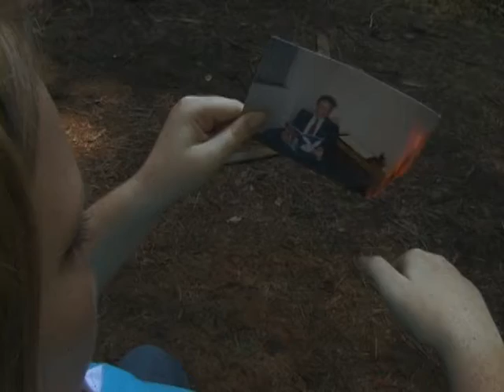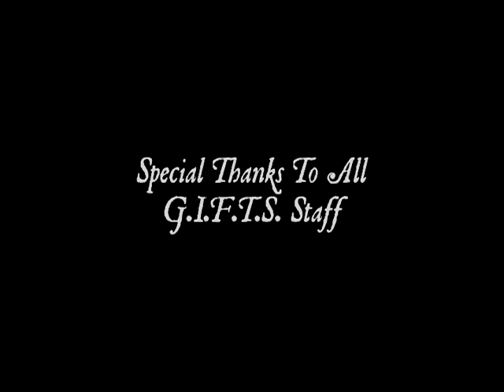Trust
Produced at the Gulf Islands Film and Television School during the Youth/Adult Media Intensive Program (June 16 - 22, 2002) by Rory Dubois, Greg Ohman, James Kenneth Wagner, and Peter Scobie.

A video reassuring that you should be careful who you trust.